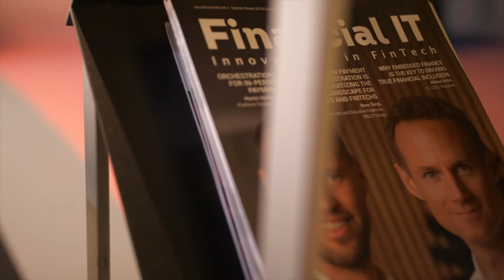Financial IT Interviews Chris Black - Sales Director - Europe at Compass Plus Technologies